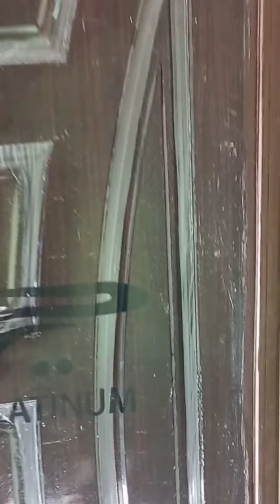Ready for Sale..Elevation and ground floor////part 1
Alhamdulillah my project is complete...I am very happy that I maked house for our clients with using first class materials.